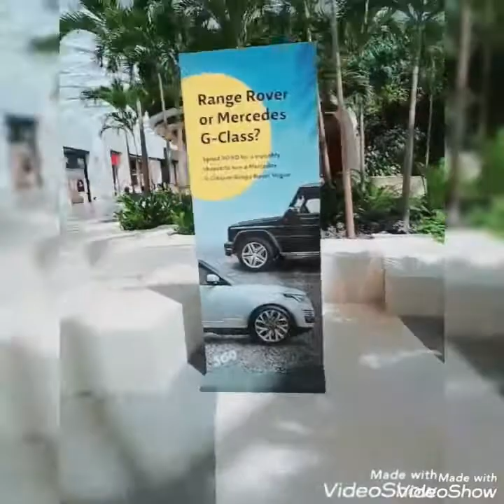Bonding & walking with friends at 360 Mall kuwait@lolibevlog